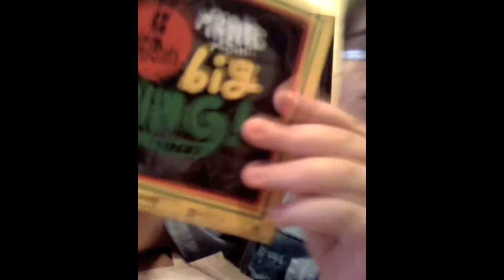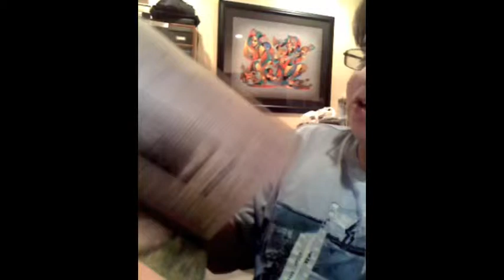Thrasher Magazine Overview / Test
This is a quick test of my editing and my new intro and outro and a review of Thrasher Magazine.